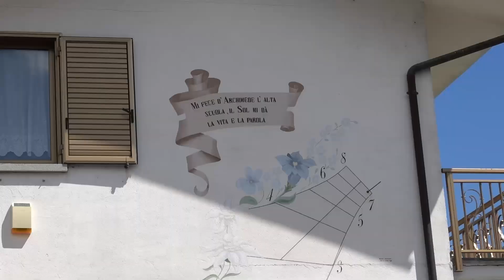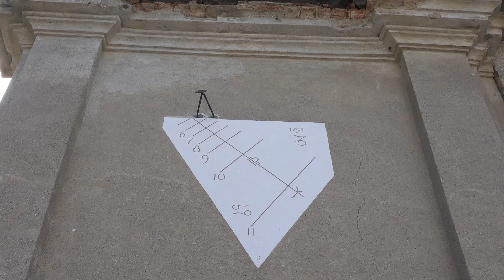Villar Focchiardo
Villar Focchiardo (Ël Vilé in piemontese, Vilar Fuciard in francoprovenzale, Villar-Fouchard in francese) è un comune italiano di 1 955 abitanti della città metropolitana di Torino in Piemonte.